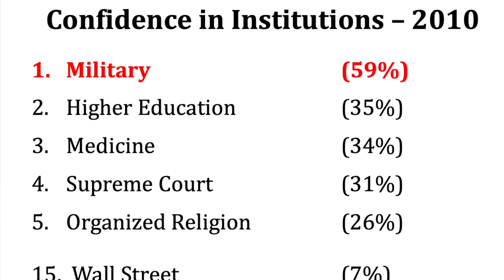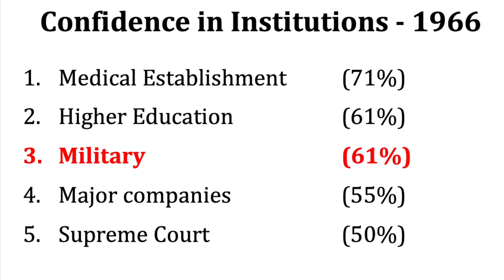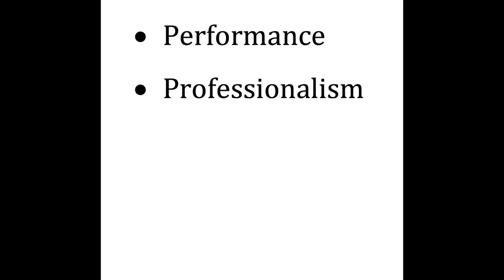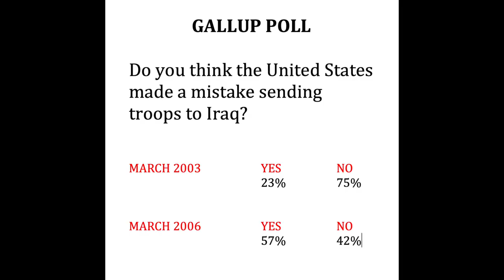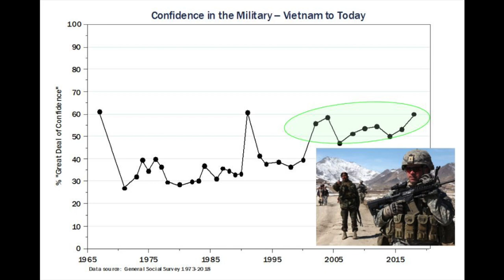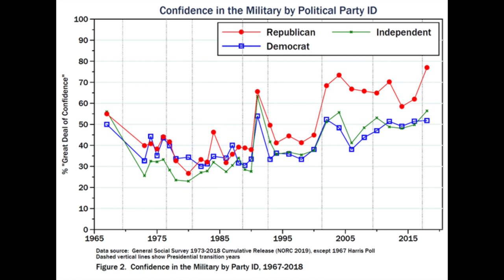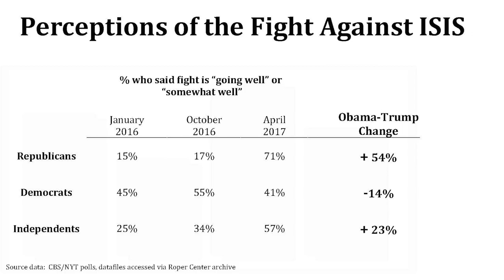NWC Talks: Trust in the U.S. Military with David Burbach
Episode 10: Associate professor David Burbach discusses why the American public holds the U.S. military in such high esteem, how that wasn't always the case and how it could change as the nation becomes more politicized. Burbach is a political scientist specializing in international relations and the politics of U.S. foreign policy.